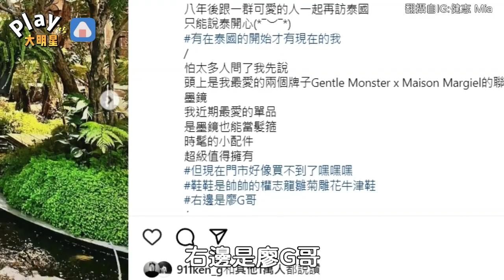女友無預警放閃玖壹壹健志！ 曬「豹紋情侶裝」羞喊很喜歡～